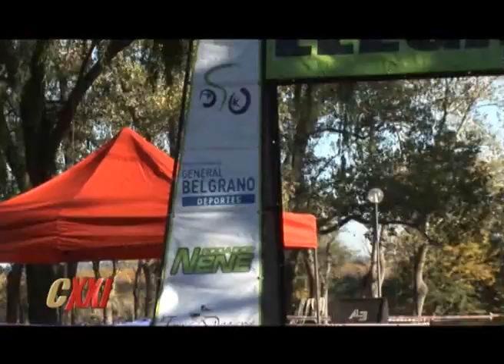1ª FECHA CAMPEONATO TERRA DECAVA 2013, GENERAL BELGRANO - CICLISMO XXI